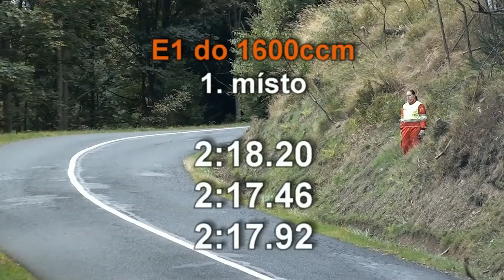KP Petlery - 26.9.2015 - Saxo VTS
1. místo v kategorii E1600
Nejlepší čas: 2:17:46

Videa od Studio Áčko a Luboš Dvořák.